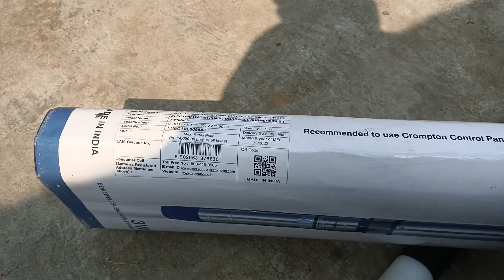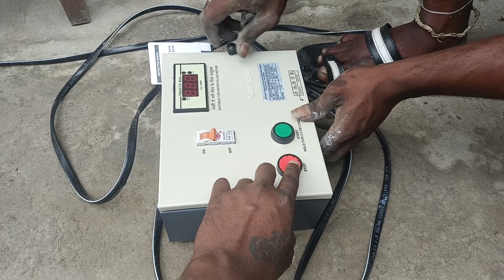Face Waxing : কাজের ফাঁকে আমার যা যা করতে হয়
কাজের ফাঁকে আমার যা যা করতে হয়
ইউটিউব এর সকল মেম্বারদের আমার দ্বিতীয় চ্যানেল BARBER2M এ সবাইকে স্বাগত,

 our teligramg group, for all update,

Hi YouTubers,, I'm Suvankar Sarkar.Now I'm a fashion designer,tattoo artist and beautician. Their you can find a lots video like ,body massage, hair style,hair cut tutorial,tattoo art,physiotherapy, entertainment,garments, comedy,vlog, and a lots more. I'm sure you will enjoy .. Thanks.

This video is for education purpose..through this video I will teach you how to do a great hair cutting and I want my viewers to watch this video to learn hair cutting, and through my videos I will give my viewers complete knowledge of the parlour.

about:- যেখানে আপনি চুলের স্টাইল, চুল কাটা, কোনও বিউটি টিপস, সেলুন টিপস, পার্লার টিপস, ট্যাটু আর্ট, ম্যাসেজ, বিনোদন এবং এর সাথে Fitness এর উপর BLOG ইত্যাদি পাবেন আমার সেলুনে যেইসব প্রোডাক্ট ইউজ করি
High Budget Trimmer
Low Budget trimmer
Primium quality straight razor
normal quality straight razor
best ikonic hair driyer
normal hair driyer
best hair straightner
normal straightner
best hair cutting scissors
normal hair cutting scissors
deep zero trimmer
shaving soft gel
best hair wax
best bean hot wax for full face
hair straightning cream
hair spa
head massage machine
best hair growth oil
best beard growth oil
best shampoo & conditioner
BEST D TAN
HAIR CUTTING SET
HAIR CUTTING SCISSORS SET
STYLISH HAIR CUTTING SCISSORS
BEST SALON FACIAL KIT HIGH BUDGET